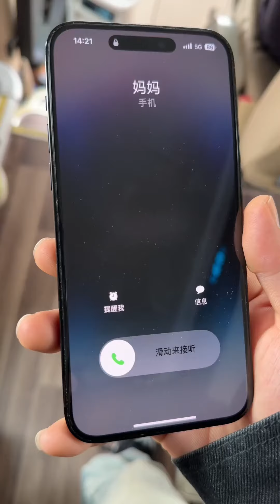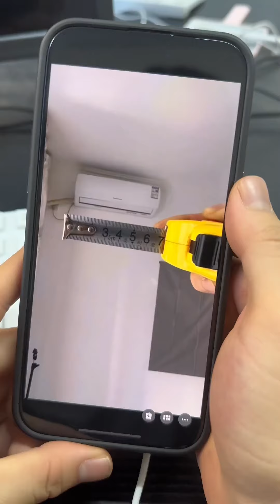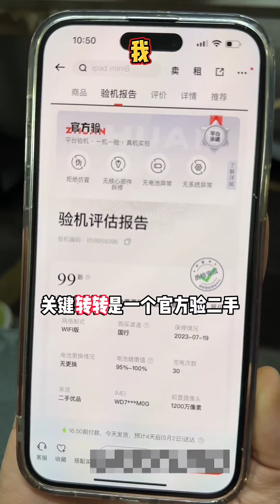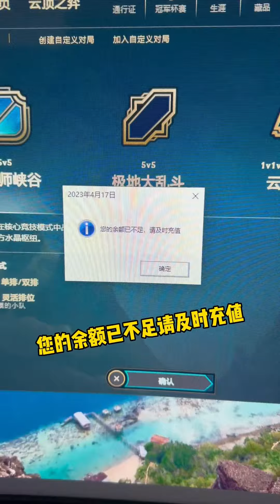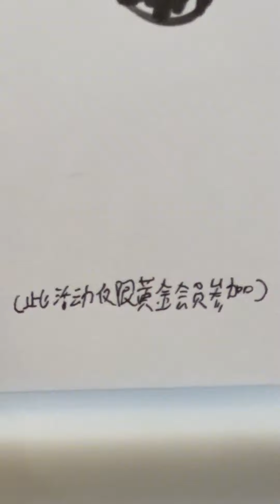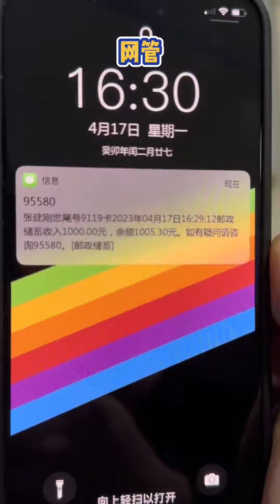誰是趙志剛啊，趙志剛到底是誰#邢三狗